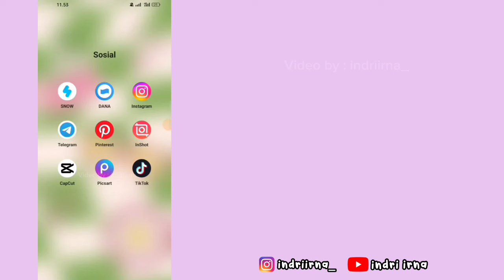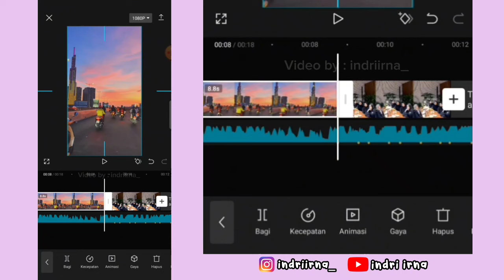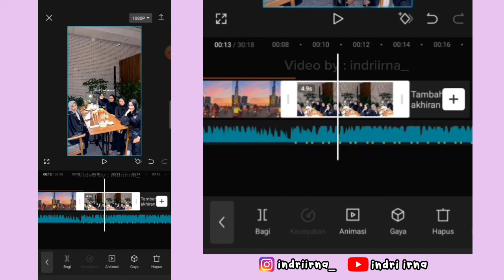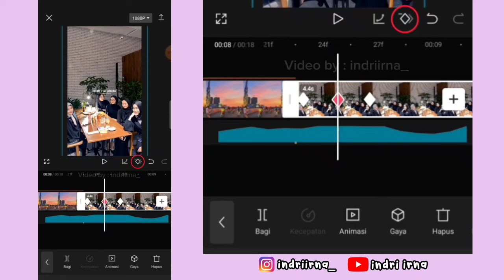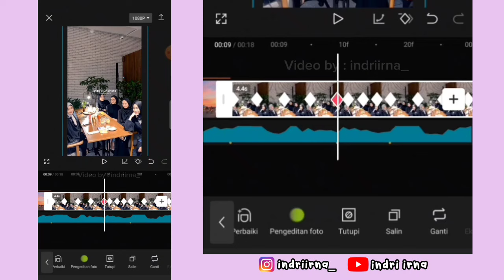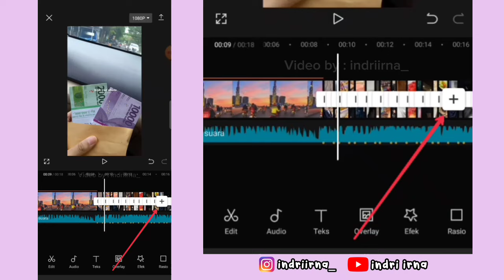Tutorial Edit Jedag Jedug Capcut JULI DUMP 2024 || Pap Random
Halo guys✋

Kali ini aku bakalan ngasih tau ke kalian cara untuk edit Jedag Jedug Capcut Pap Random JULI DUMP / JULI RECAP 2024 ( Ada 4 Versi )

cara edit jedag Jedug Juli recap
tutorial Juli recap
edit Juli recap
viral tiktok Juli recap

Juli ribet
cara edit jedag Jedug Juli ribet
tutorial Juli ribet
jedag Jedug Juli ribet

tutorial Juli rungkad
Juli rungkad
cara edit Juli rungkad